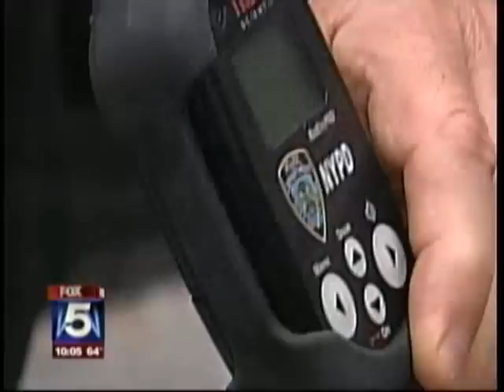NYPD & FBI Doing Check Point Drills For Nukes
The progressive loons think they can talk to our enemies? You morons are going to get us all killed.

The real war has not even started yet, 9/11 was just a warm up act.

Russia, China, Iran, N. Korea, Venezuela, Syria and Al Qaeda are all on the SAME PAGE.

Wake up already!